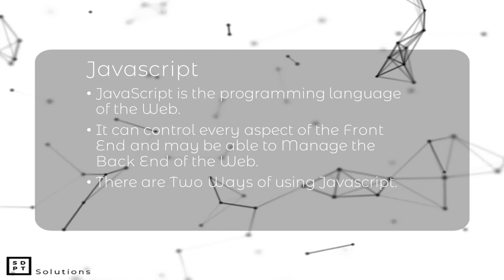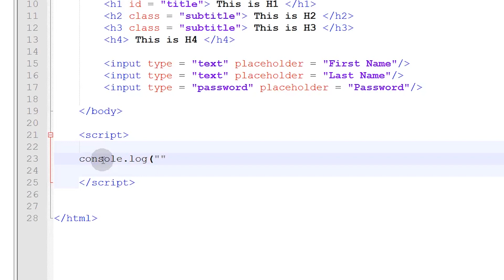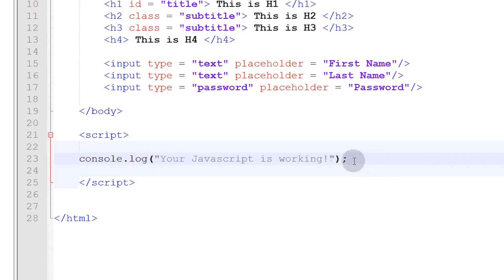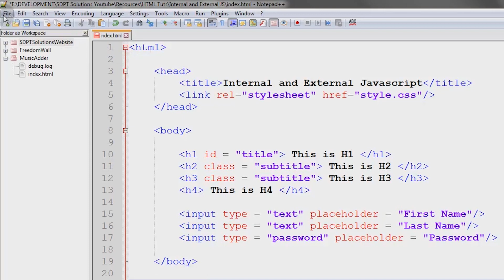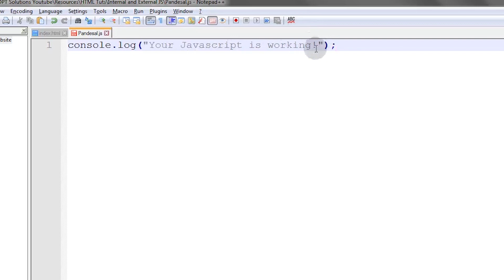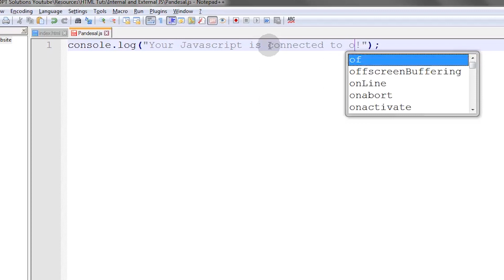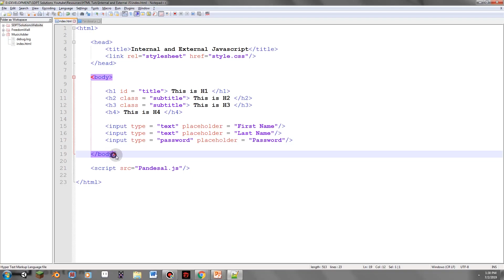HTML, CSS and JS #7: External and Internal Javascript | Filipino | Tagalog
Hey Guys Today we are going to start our tutorial about Javascript for use in the Front End side of Web Development.

Timestamps:
1:29 - Internal Javascript
3:43 - External Javascript